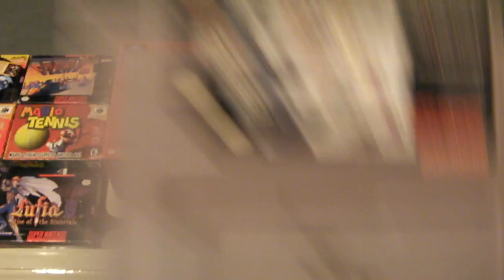Collecting Tips 101: Tip #50 Online vs. Real World Purchases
For my 200th video, I discuss an important issue. The collecting trend has changed the game for better or for worse. Keep availability, accessibility, and awesomeability in mind when buying.